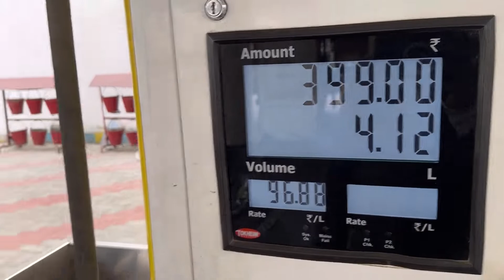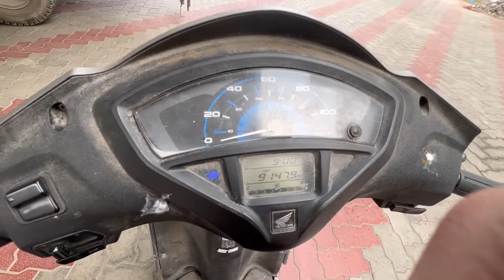Aaj Humne 4 Dog 🐕 Sale Kar diye 😍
hit likes.

lots of♥️

Jai Maa kali G 🙏🏻